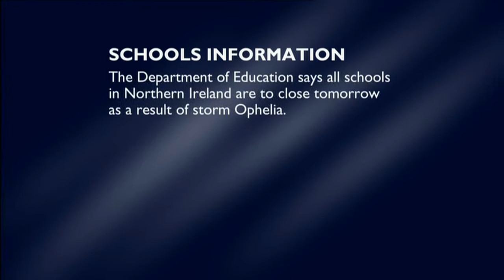BBC One NI Storm Ophelia Announcement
15/10/17, an announcement by Paul Reid just after Match of the Day (which itself included a strap during the programme) saying that schools would be closed the following day due to storm Ophelia